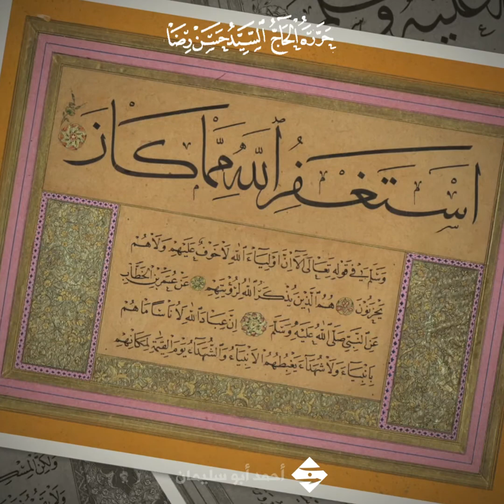Hattat Hasan Riza - حسن رضا رحمه الله ١٨٤٩ - ١٩٢٠م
حسن رضا رحمه الله ١٨٤٩م - ١٩٢٠م
الخطاط حسن_رضا#